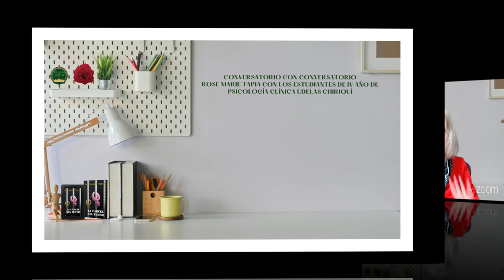CONVERSATORIO CON CONVERSATORIOS DE ROSE MARIE TAPIA CON LOS ESTUDIANTES DE CUARTO AÑO DE PSICOLOGÍA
CONVERSATORIO CON CONVERSATORIOS DE ROSE MARIE TAPIA CON LOS ESTUDIANTES DE CUARTO AÑO DE PSICOLOGÍA CLÍNICA UDELAS CHIRIQUÍ

La protagonista sufre la peor de las prisiones, la que encarcela su alma y la lleva a perder no sólo su libertad, sino también la esperanza. Sofía, víctima de la violencia doméstica y de la agorafobia, lucha por liberarse de la cárcel del temor.
Esta novela es la historia de muchas mujeres que, sometidas a la violencia en sus hogares, ven pasar sus días con el miedo de convertirse en una nueva cifra dentro de las estadísticas fatales de ese terrible flagelo social. Cuando el maltrato es físico, sus cuerpos serán lacerados por las heridas más oprobiosas; pero cuando se trata de una agresión psicológica, esas heridas las harán morir en vida, aniquilando su dignidad y su autoestima.
La violencia intrafamiliar no es un asunto privado; es un asunto de derechos humanos y un problema de salud pública ante el cual no podemos permanecer pasivos